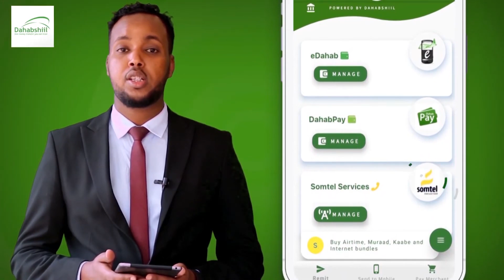Dowladda Itoobiya Oo Tplf Ku Eedaysay Inay Caqabad Ku Tahay Gargaarkii La Gaarsiin Lahaa G.Tigray.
Dowladda Itoobiya Oo Tplf Ku Eedaysay Inay Caqabad Ku Tahay Gargaarkii La Gaarsiin Lahaa Gobolka Tigray.